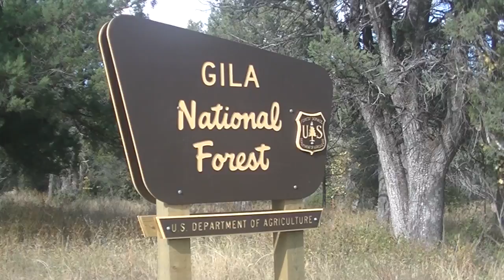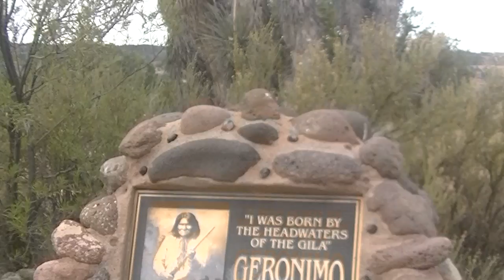Mute Deer Herd at Gila Cliff Dwellings New Mexico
What a way to start the day. A wild herd of mute deer! First shooting the stars and the Milky Way with the backdrop of the Gila cliffs, where the famous Indian, Geronimo was born and raised. Then off to see the ancient Indian cliff dwellings in Gila. On the way to the visitors centre, right by the West For Gila river and that bridge, we came across the deer. A nice herd of them. Could not see a buck though. It was late October, so they should be out with full antlers.

Saw a couple with a young mute deer though on the other side of the valley. That was cool too!

"The mule deer (Odocoileus hemionus) is a deer indigenous to western North America; it is named for its ears, which are large like those of the mule.
Unlike the related white-tailed deer (Odocoileus virginianus), mule deer are generally more associated with the land west of the Missouri River, and more specifically with the Rocky Mountain region of North America."

Gila Cliff Dwellings National Monument
A very remote series of cliff dwellings once used by the Mogollon people in the late 1200s. A light hike in and out.
Address is Silver City, but around these parts, a lot of miles in between sights and city!
Silver City, NM 88061, USA

Mute Deer Herd at the Gila Cliff Dwellings in beautiful New Mexico